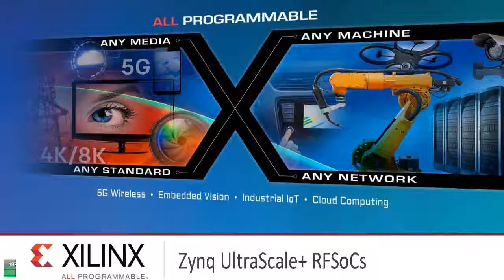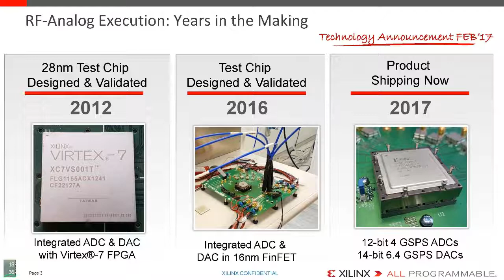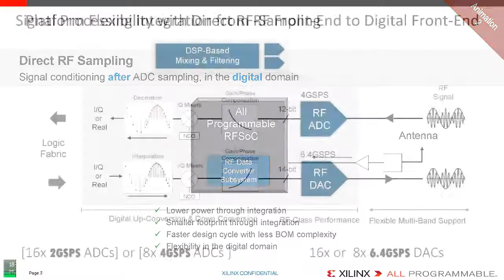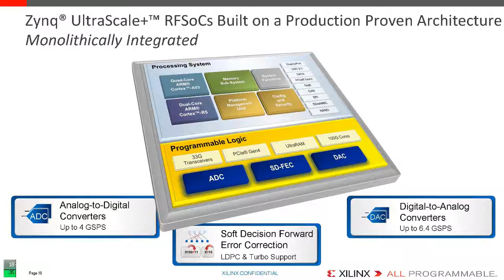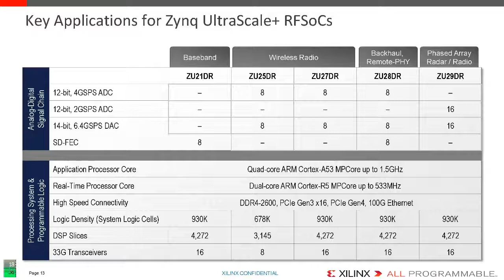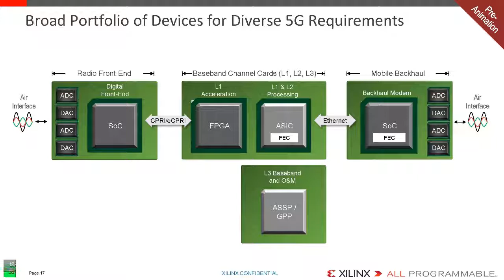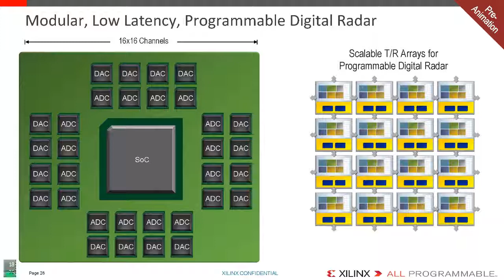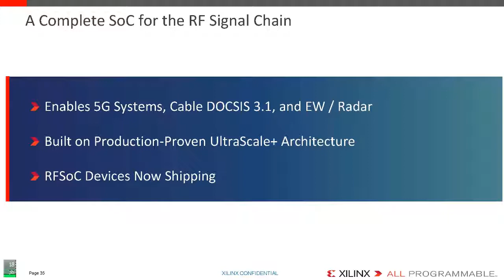자일링스 RFSoC_5G 무선통신에 혁신을 불러온다